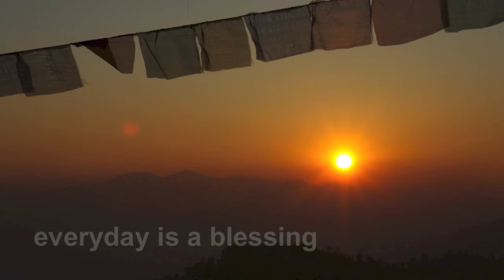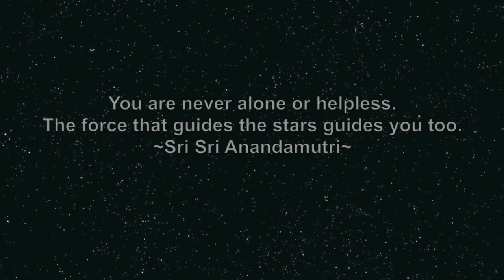Himalaya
Namaste! This video captures the blissful memories of my trips in India, Nepal and Shangri-La between 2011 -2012. Most of the photos were taken at Namo Buddha, which is a supreme sacred place located in the mountains near Kathmandu. It is one of the most important Buddhist pilgrimage sites in Nepal and one of the holiest in the world.

I create this video to send positive vibrations, light and unconditional love to the Divine and all sentient beings. May we love in compassion ☺

Endless gratitude to Ananda Marga for guiding me in my spiritual growth.

Love such a one with all your heart
You will never need to love again.
Pray such a prayer with all your soul
You will never have to pray again.
Walk such a path with all your faith
You will never have to wander again.